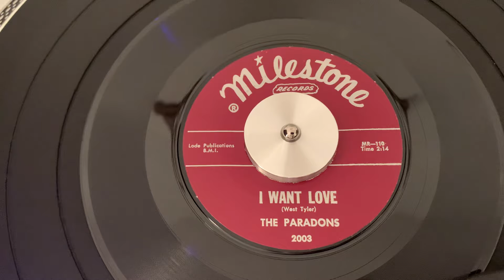The Paradons “I Want Love” “1960”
1960 45 RPM R&B Rock